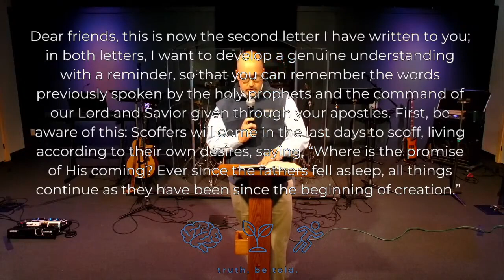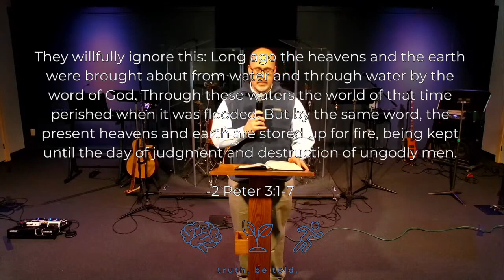Scoff | Truth, Be Told. (3/12/23)